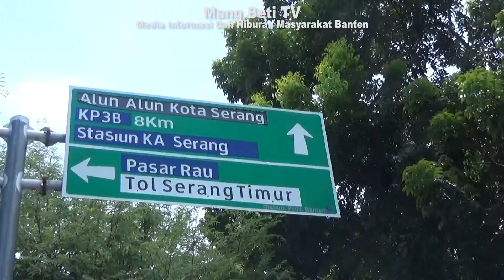Mang Beti Pedagang Buah-buahan kebaharan Kota Serang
Mang Beti TV
Wakeh dulur wakeh rejeki